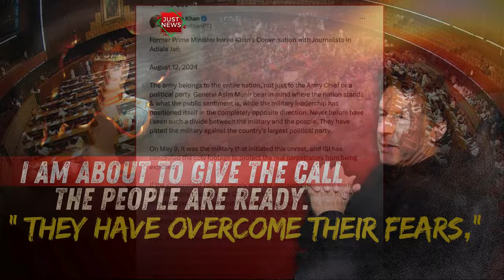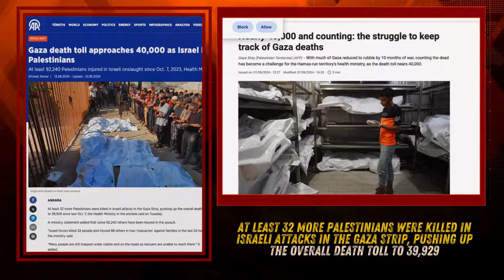Pakistan Global | Top News Stories I August 13th, 2024